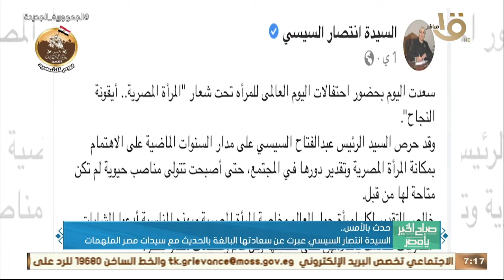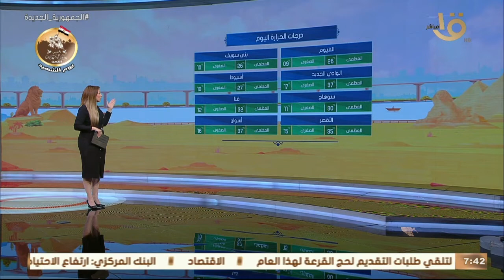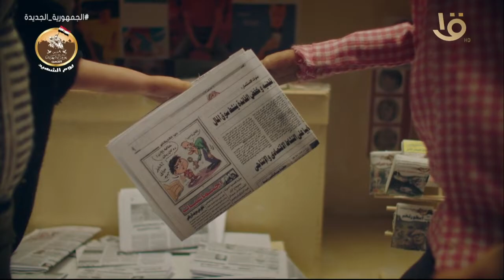صباح الخير يا مصر | ابتهالات دينية احتفالا بليلة النصف من شعبان حلقة كاملة 6-3-2023